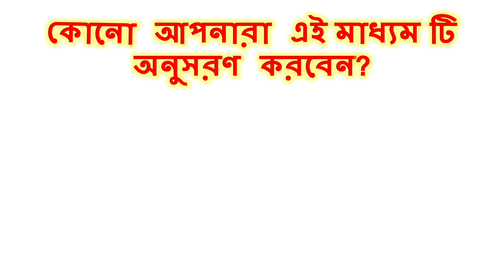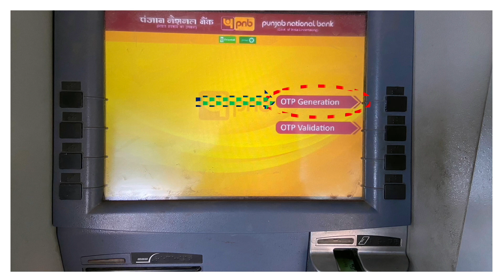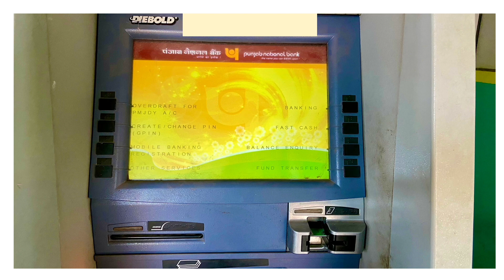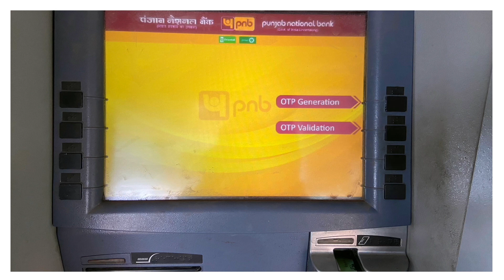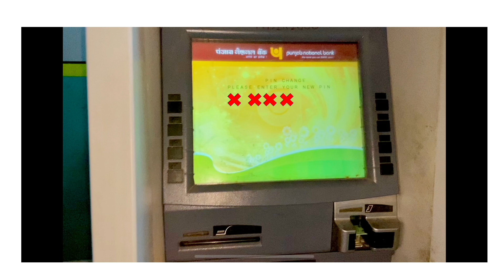PNB ATM PIN SET/GENERATION IN BANGLA , NEW ATM CARD ACTIVATION FROM ATM, FORGOT PIN RESET PIN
India's second largest nationalised bank, PNB has now come up with 4 different initiatives by which we can set our debit card pin without visiting the bank's branch. Today we will be talking about one, out of the 4methods.The process of setting your debit card pin from the ATM of PNB is very user friendly and can be done with ease without any hassle. It is the latest method and an easy way to activate your debit card or generate your debit card pin in case you have forgot its pin. Check this out.